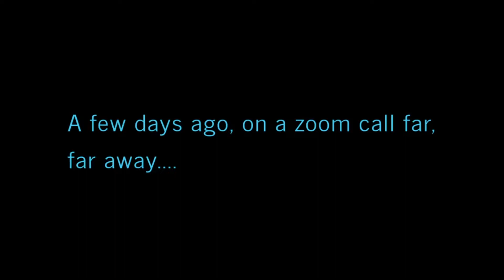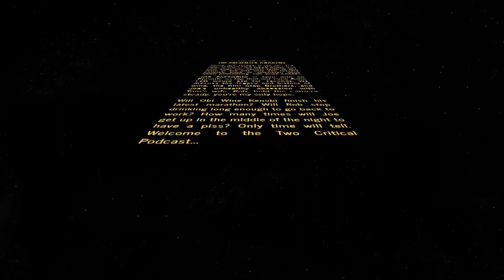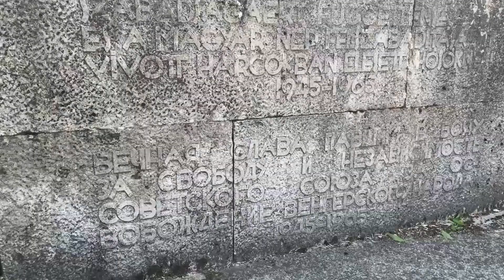Episode 43 Obi Wine Kenobi The Fucking Catalina Wine Mixer, let me tell you about my prostate.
Episode 43 Obi Wine Kenobi The Fucking Catalina Wine Mixer, let me tell you about my prostate Podcast starring Joe Fatorini from The Wine Show